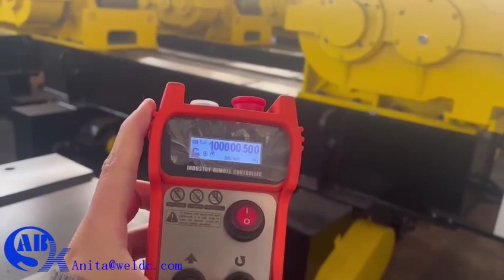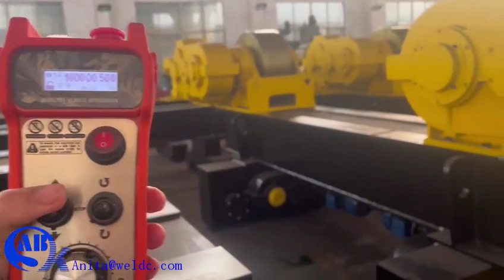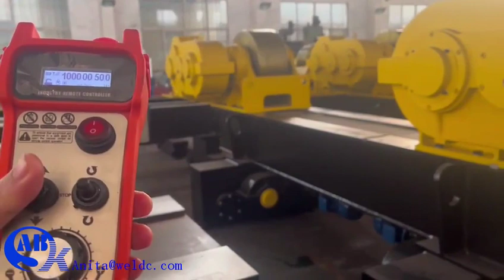welding positioner，weld rotators，welding positioner ground，welding positioner arm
Wuxi ABK Machinery Co.Ltd